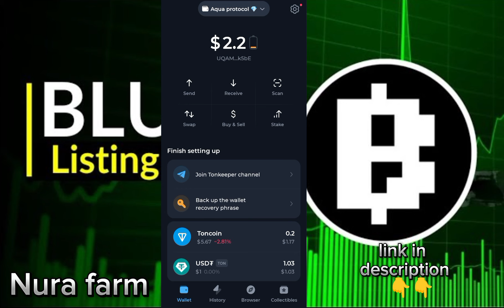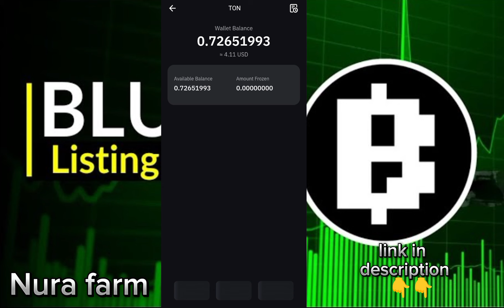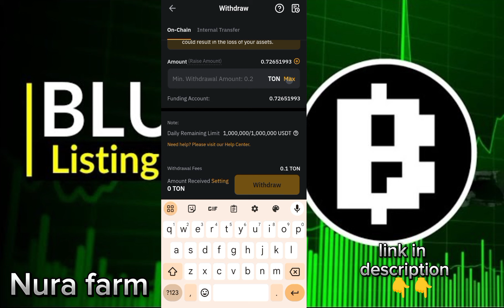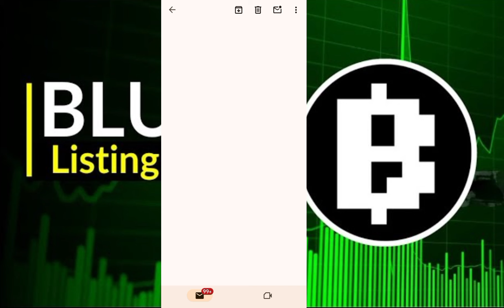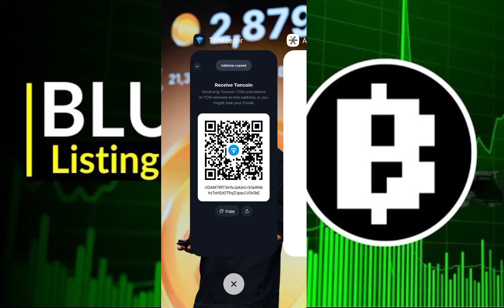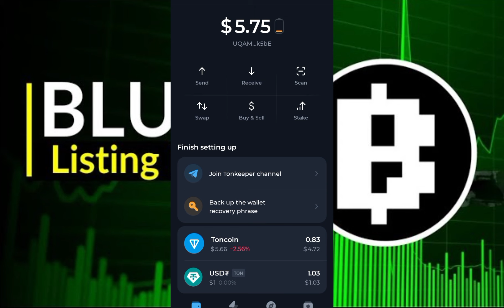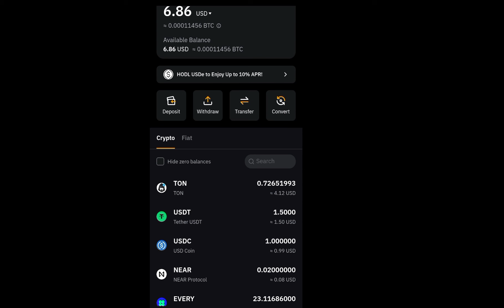Yadda ZAKA Tura Ton coin Zuwa bybit and deposit to your Ton keeper/How to buy Toncoin on bybit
Play Games & Earn Crypto like Bitcoin,Ethereum, Binance coin, Ripple and more